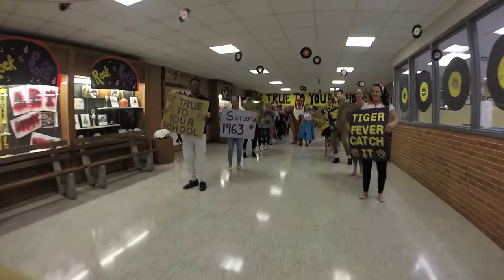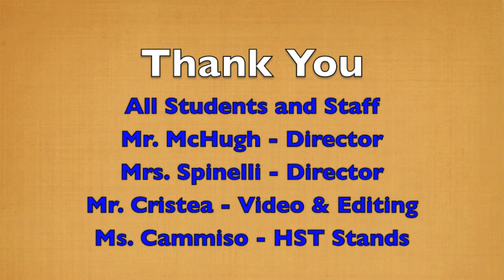Harry S Truman - Be True to Your School - Macy's Contest Lib Dub